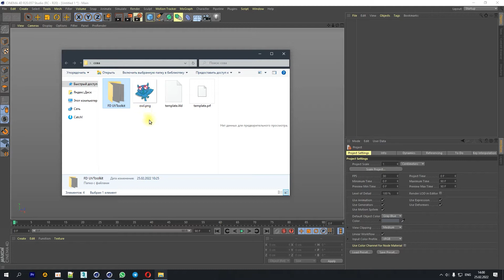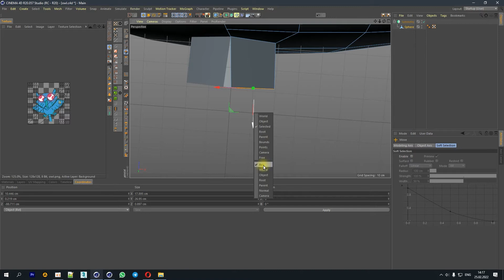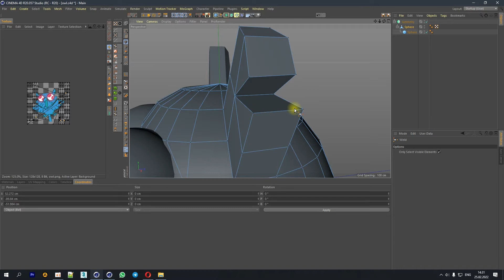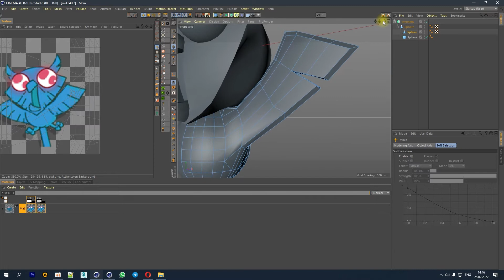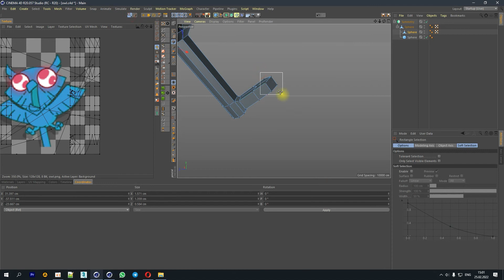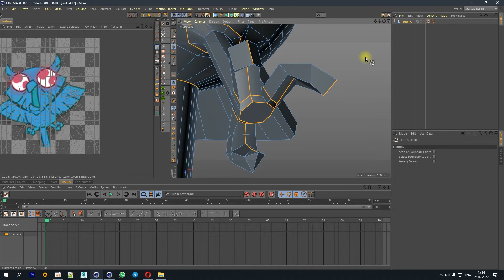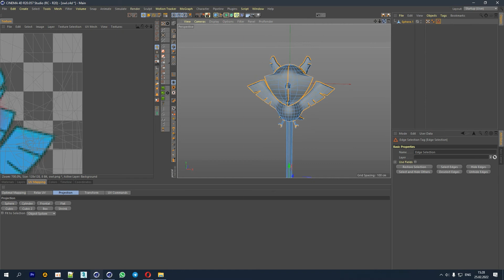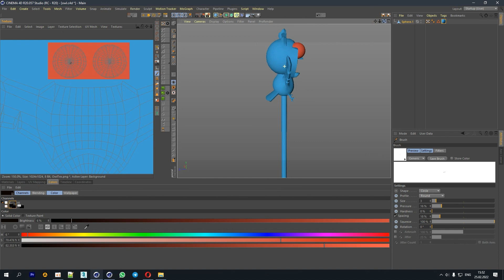Моделируем Мультяшную сову в Cinema 4d R20